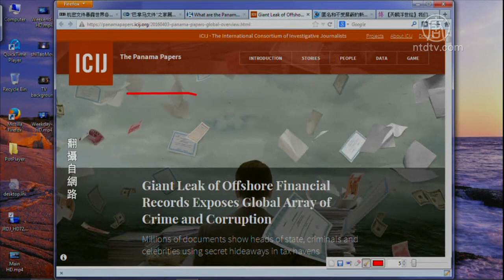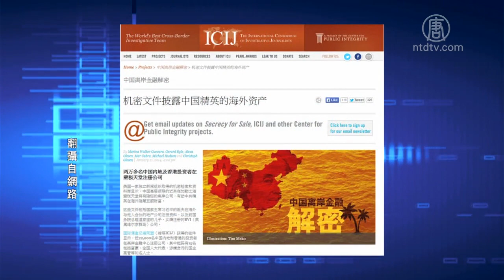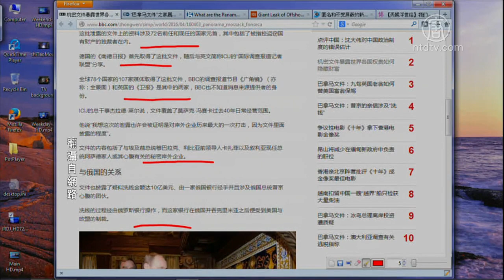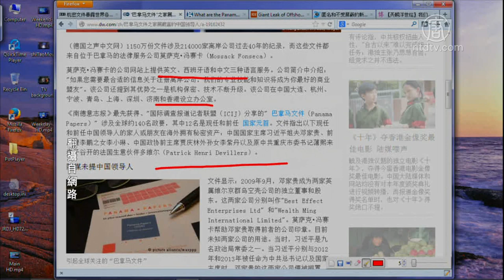【今日点击】机密文件暴露世界各国权贵如何隐藏财富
【今日点击】机密文件暴露世界各国权贵如何隐藏财富 (NTDNewsClick)

【新唐人2016年04月05日讯】 【今日点击】（2496-1）机密文件暴露世界各国权贵如何隐藏财富，文件上的资料涉及包括了与埃及前总统穆巴拉克、利比亚前领导人卡扎菲以及叙利亚现任总统阿萨德家人或其 来源：